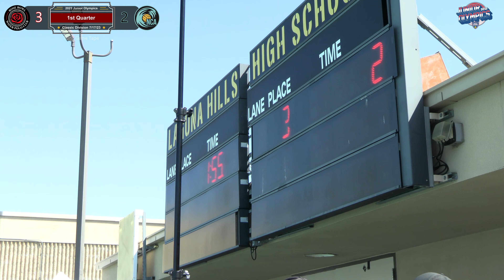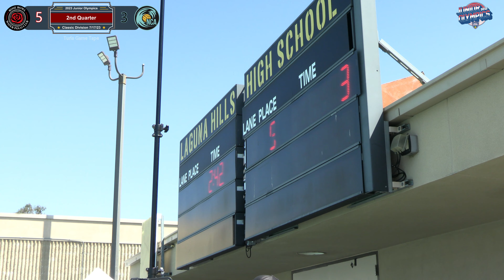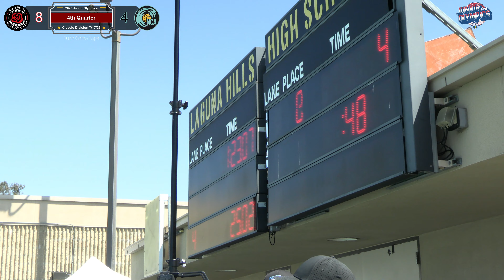2023/07/18 16U Rose Bowl vs NorCal (8-4)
2023 Junior Olympics, Classic Division [Gold] - 7th Place Game
Laguna Hills High School